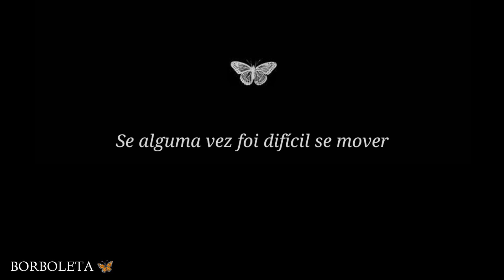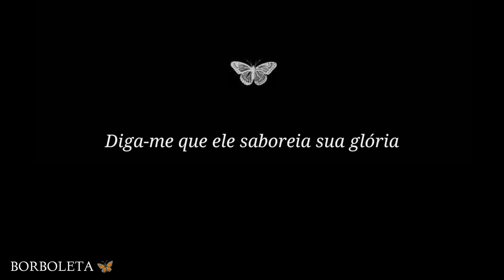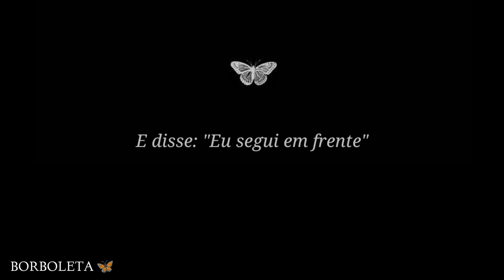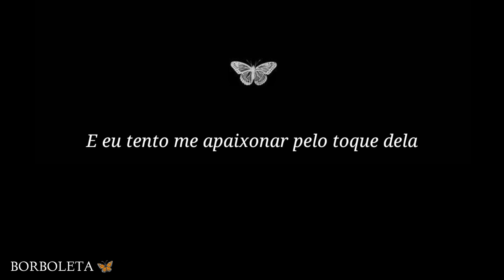Joji - Glimpse of Us (Tradução)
Canção de Joji

When I was livin' in the blue

Maybe you'll start slippin' slowly

Ooh-ooh-ooh
Ooh
Ooh-ooh-ooh